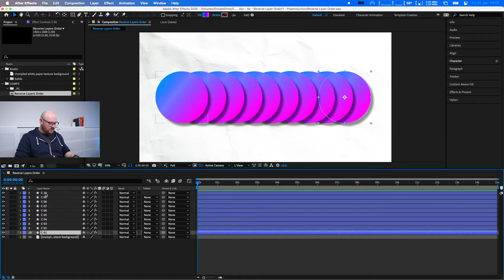Laagvolgorde omkeren in After Effects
De snelste manier om een groot aantal lagen van volgorde om te draaien in After Effects ...
Je ontdekt het in deze Tip Of The Week!